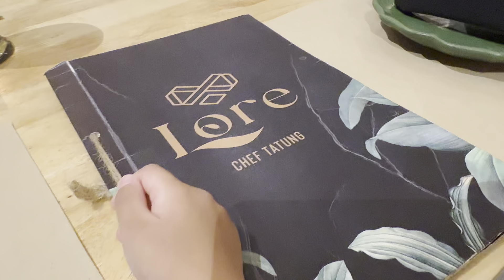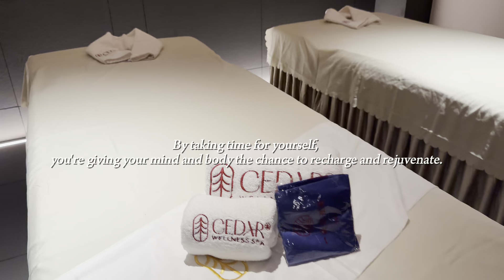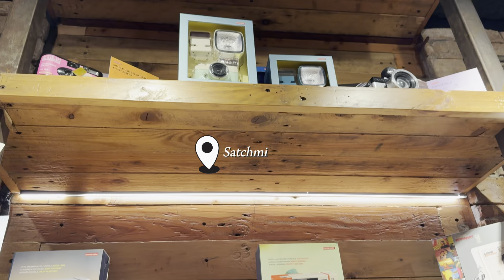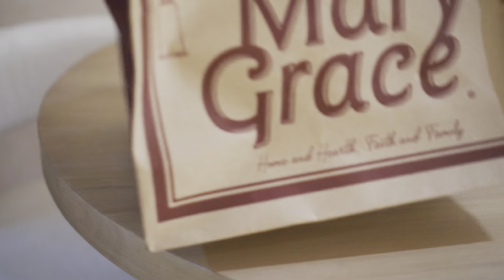Manila Vlog: Minimalist & Aesthetic Philippines Condo Tour, self-care, homeware haul, grocery run 🌱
Hello guys,

In this vlog, I will give you a quick tour of our simple and minimalist condo tour in Manila and what I do for the last two weeks before we fly back to the states. Enjoy watching, thank you so much!✨🤍

xoxo,
Marla

Home Accent - IG: yooreka.mnl

Stoneware Artisan Mug

Glossy Beige Mug

OUR TRUSTED SUPPLIERS:

Primeblock  Construction : IG- primeblockconstruction

Customized Modular Cabinets - FB: JP Vasquez Modular Cabinet

Customized Sofa and Bed Frame - IG: Buhay.Bahay

Asvesti Limewash Paint - IG: asvestipaint

Customize Mahogany Wood round dining table - FB: J.G.Cayanan Furniture Shop

Customized dining chairs - IG: mirrora.ph

Customized mirrors - IG: stylemaria.ph